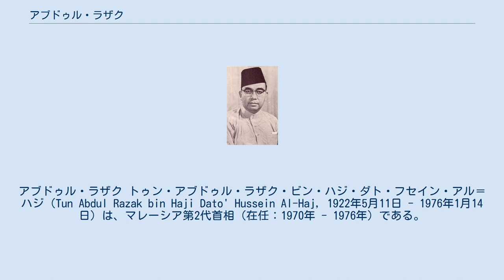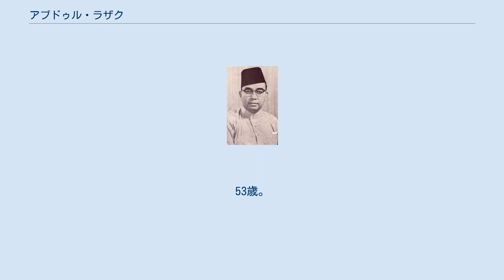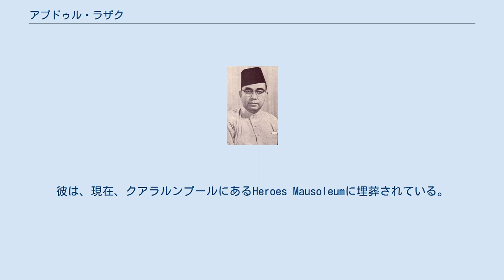アブドゥル・ラザク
ナジブ・ラザク
アブドゥル・ラザク トゥン・アブドゥル・ラザク・ビン・ハジ・ダト・フセイン・アル＝ハジ（Tun Abdul Razak bin Haji Dato' Hussein Al-Haj, 1922年5月11日 - 1976年1月14日）は、マレーシア第2代首相（在任：1970年 - 1976年）である。
パハン州のプラウ・クラディ生まれ。
第6代首相のナジブ・アブドゥル・ラザクは長男である。
 分かち書き（日本語の場合は中点で区切り）されるが、「アブドゥル・ラザク」で一つの個人名である（アブドゥルラザクを参照）。
 「マレーシア発展の父」（Bapa Pembangunan）と死後、呼ばれている。
 マレー大学クアラ・カングサール校を卒業した後、1940年にシンガポールのラッフルズ大学で勉強するために奨学金を取得した。
彼のシンガポール留学は、第二次世界大戦の勃発とともに停止を余儀なくなれた。
戦争中は、パハン州でのレジスタンス組織を援助した。
 戦後の1947年にイギリスへ法律を学ぶために留学し、1950年に弁護士資格を取得した。
イングランドでの滞在期間中、イギリス労働党の一員であった。
彼はまた、マレー人学生が自国の政治的な問題を討論するためのマラヤン・フォーラムを組織した。
 帰国後、アブドゥル・ラザクは自らの政治的才覚を持ってUMNO青年部チーフになっている。
1955年、マレーシアで初めて実施された総選挙で議席を獲得すると、32歳の若さで教育相に任命されている。
なお、マレーシアでは教育相は出世ルートになっていることが多い（後にフセイン・オン、マハティールも就任している）。
翌年には、マラヤ独立のための外交使節団の一員として再びイギリスに渡っている。
 1959年総選挙では、アブドゥル・ラザクは地域開発相に就任し、加えて副首相、国防相にも就任した。
1969年、5月13日事件が発生し、民族間での融和とアブドゥル・ラーマン首相の指導力の欠如が明らかになると翌年に首相に就任した。
 1971年に、マレーシア新経済計画を策定した。
アブドゥル・ラザクと以後のマレーシア第2世代の政治家たちは、民族間の不和の要因となる経済・社会的な不平等の解消に対して精力的に活動した。
マレーシア新経済計画では、貧困の撲滅と民族間の経済的格差の解消を目標としている。
 また政治的には、1972年2月にマレーシア国会が再開されることで、マレーシア議会政治の危機を克服するとともに、不安定な政治的状況を乗り越えるため、全マレーシア・イスラーム党（PAS）、グラカン、人民進歩党（PPP）にも与党に参加をすることを呼びかけ、1973年1月、国民戦線（BN）を組織した。
彼は、その後も国民戦線に参加する政党を増やすことを推進し、政治面での安定をもたらした。
 さらに、1974年総選挙後、フセイン・オンを副首相権蔵相に任命することで自らの後継者に指名するのと同時に、5月13日事件でラーマンと対立していたマハティールを教育相に任命したがこのことはマハティールがUMNO・No.3の立場を獲得したと同時に、ブミプトラ政策推進上でアブドゥル・ラザクがマハティールの能力を認めたことを意味していた。
 1975年年末より、健康面で不安が出てきたためにロンドンへ渡り、療養生活に入ったが、翌年ロンドンで急死した。
死因は白血病。
53歳。
彼は、現在、クアラルンプールにあるHeroes Mausoleumに埋葬されている。
 首相在任中、日本赤軍によるクアラルンプール事件が発生している。